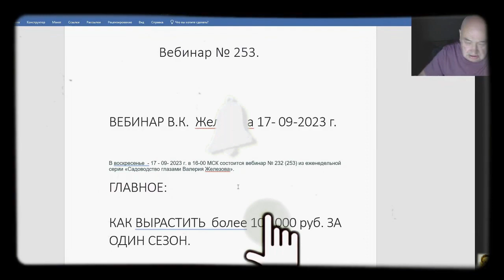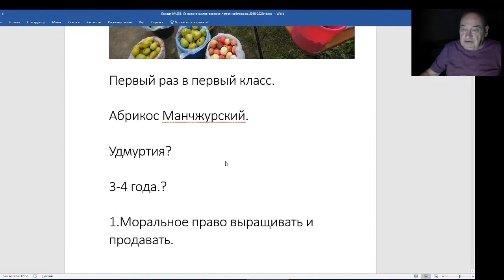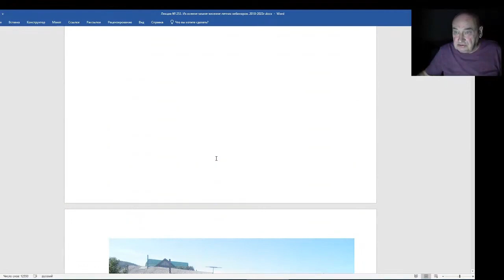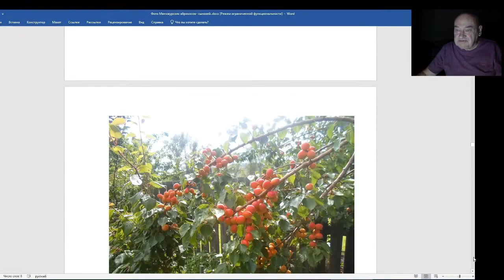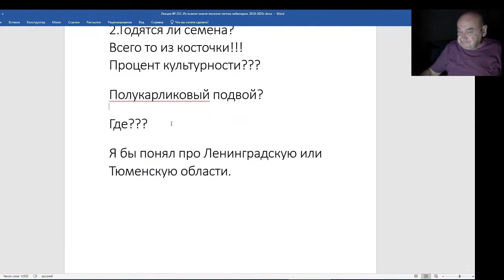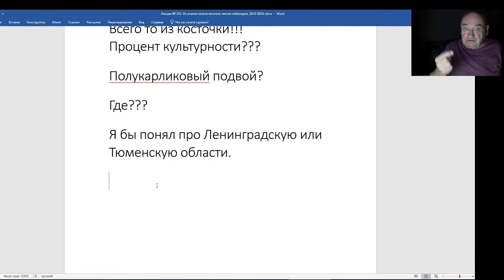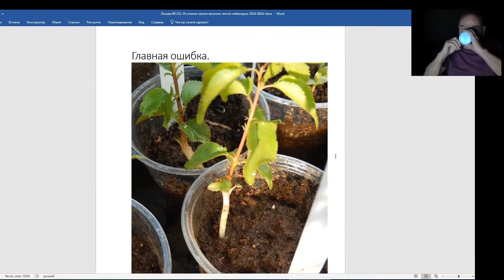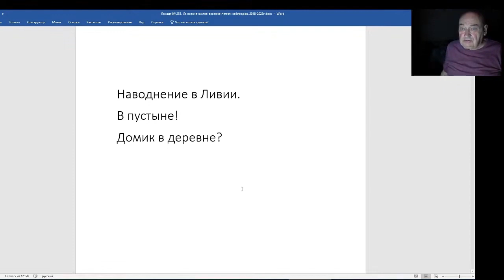Железов Валерий. Вебинар 253. ч. 1. Первый раз - в первый класс.